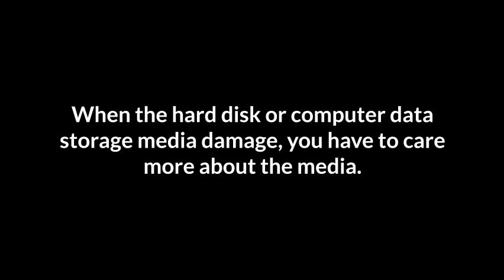cheapest data recovery service malaysia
When the hard disk or computer data storage media damage, you have to care more about the media. Self diagnosis or any software testing unskilled technician can make the data completely damaged. So first the client needs to find a Professional data recovery company to know what the problem and retrieval possibility.